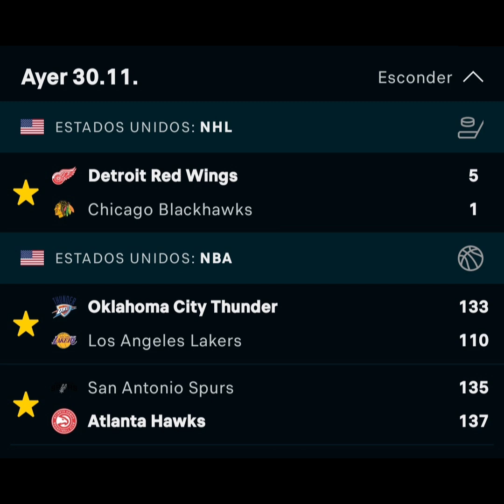PRIMER DiA DE DICIEMBRE 🎁 LLEGAMOS POSITIVOS A SUMAR TODOS JUNTOS 🍀🔥